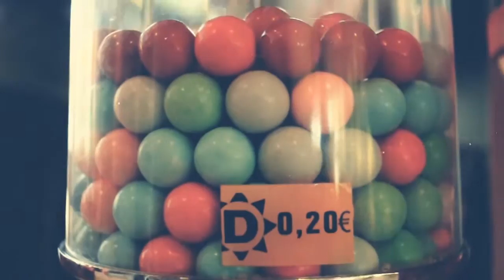Wouter Hamel in Schouwburg Almere - 21 maart 2012